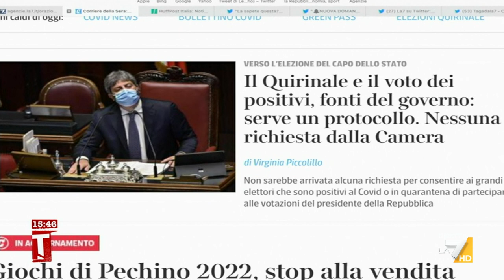La votazione per il Quirinale e i parlamentari positivi al Covid, Cassese: "Gli assenti per ...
La votazione per il Quirinale e i parlamentari positivi al Covid, Cassese: "Gli assenti per malattia ci sono sempre stati"